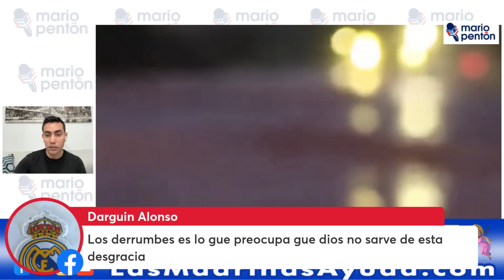ÚltimaHora: Alerta ciclónica en Cuba ante inminente tormenta tropical